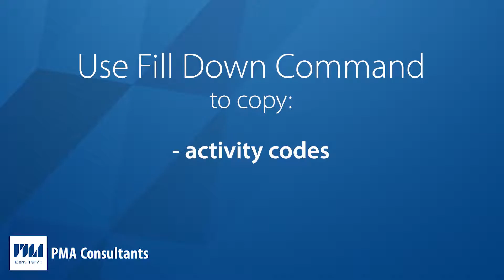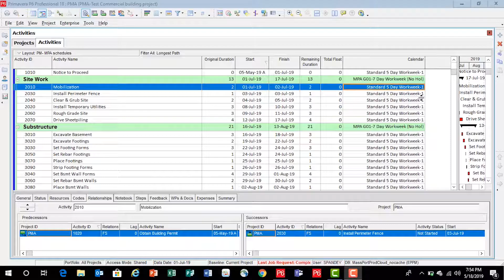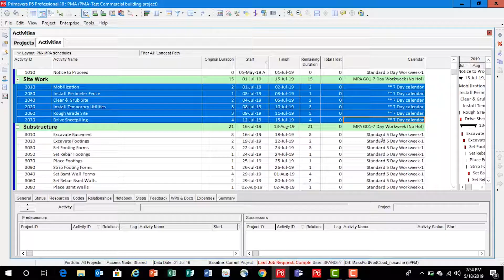Utilizing Fill Down in Primavera P6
Sidharth Pandey's Tips and Tricks Part 2: Utilizing Fill Down in Primavera P6.